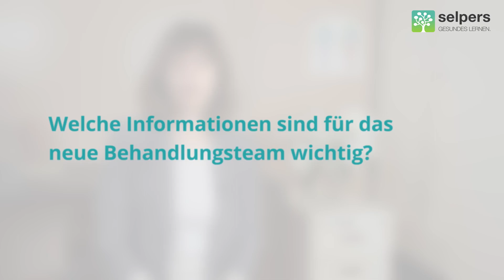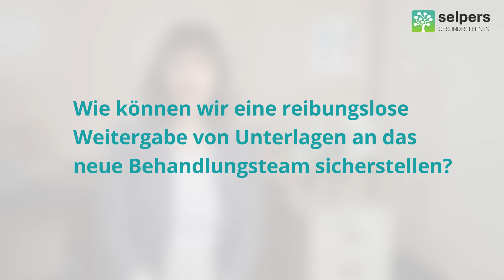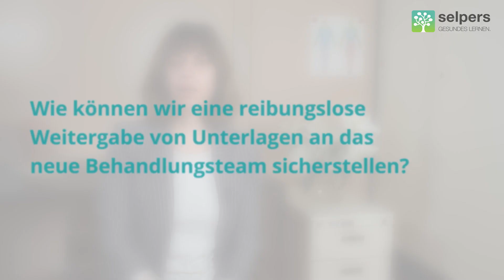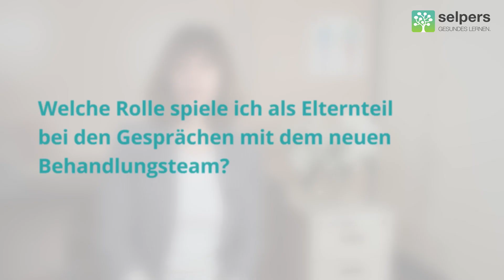Junge Erwachsene mit schwerer Epilepsie: Welche Rolle spiele ich als Elternteil? (Expertin erklärt)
Als Eltern von Ihrem erwachsenen Kind mit schwerer Epilepsie haben Sie eine wichtige Rolle bei Arztbesuchen für eine erfolgreiche Zusammenarbeit mit dem neuen Behandlungsteam. Beachten Sie, dass Erwachsenenärzte oder- ärztinnen es möglicherweise nicht gewohnt sind, mit den Eltern zu kommunizieren. Lassen Sie Ihr Kind schrittweise selbst die Gespräche handhaben.

Ao. Univ.-Prof.in Dr.in Ekaterina Pataraia, MBA, Fachärztin für Neurologie, beantwortet im Video "Junge Erwachsene mit schwerer Epilepsie: Welche Rolle spiele ich als Elternteil?" folgende Fragen:
00:00 ► Welche Informationen sind für das neue Behandlungsteam wichtig?
01:57 ► Wie können wir eine reibungslose Weitergabe von Unterlagen an das neue Behandlungsteam sicherstellen?
04:16 ► Welche Rolle spiele ich als Elternteil bei den Gesprächen mit dem neuen Behandlungsteam?